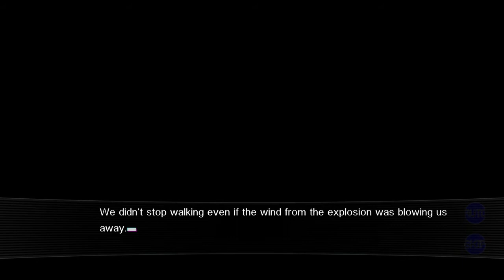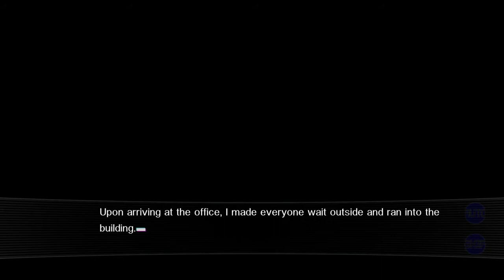Let's Play Our World Is Ended - Parte 139 | Addio Nocturnus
Giochiamo Our World Is Ended e scopriamo le (dis)avventure di “Judjment 7”, un pittoresco gruppetto di sviluppatori .